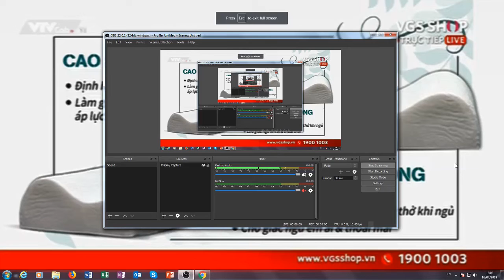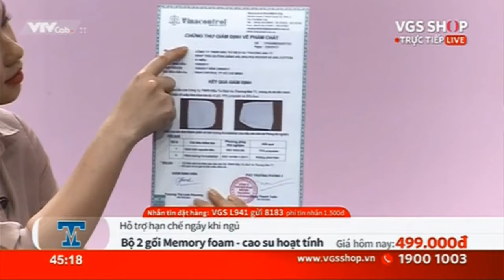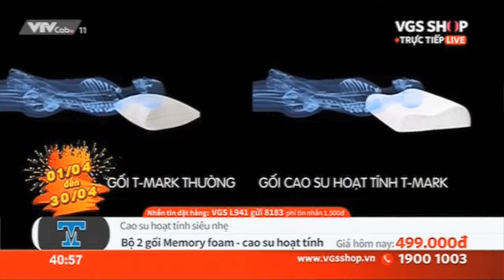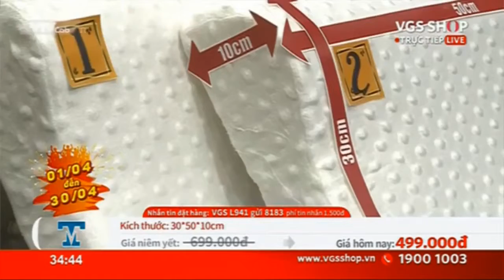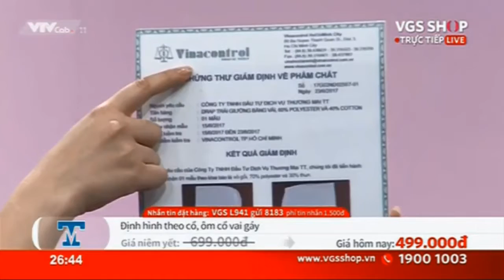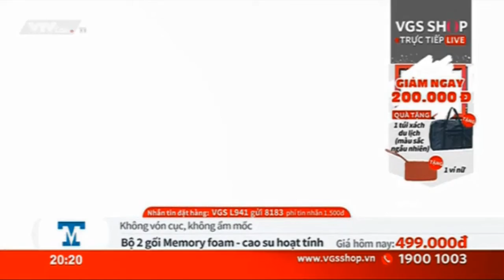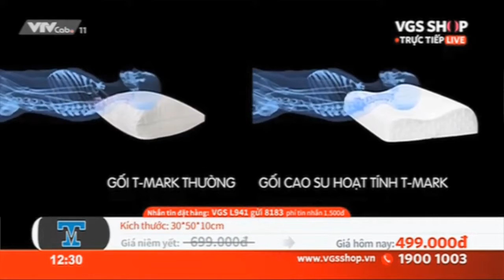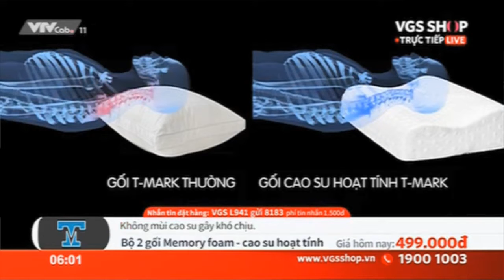LIVE Bộ 2 gối cao su nhân tạo Nâng giấc say nồng Tmark 160419